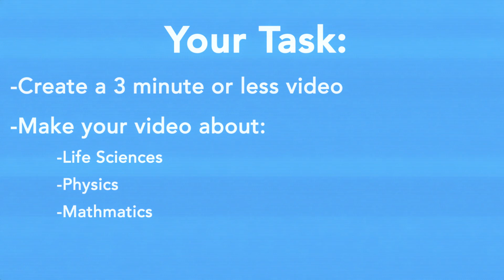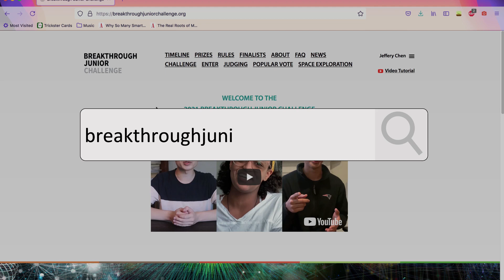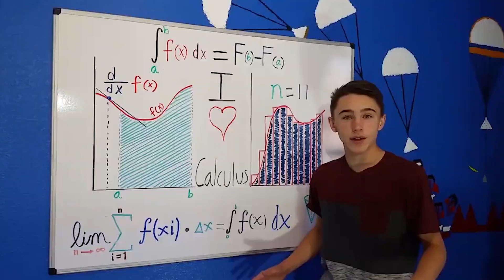"What are you waiting for?" 2019 Winner Jeffery on the 2021 Breakthrough Junior Challenge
The 2021 Breakthrough Junior Challenge is now open, so if you’re 13-18, submit a 3-minute science video and you could change your life forever.

The Breakthrough Junior Challenge aims to bring big ideas in life sciences, physics and math to people all over the world, with a 3-minute YouTube video. If you are 13-18, choose a concept or theory in mathematics, life sciences, or fundamental physics that’s important to understand but challenging to explain and create a video to get the idea across in an engaging, illuminating, and imaginative way. This year, competitors also have the option of making a video related to space in celebration of the 60th anniversary of space exploration.